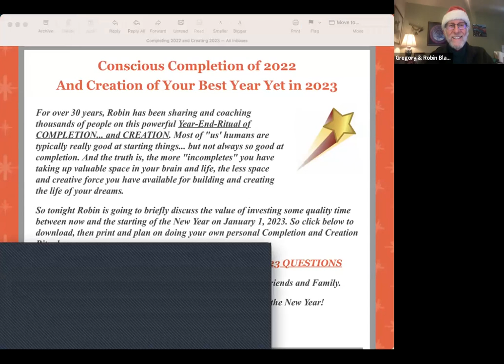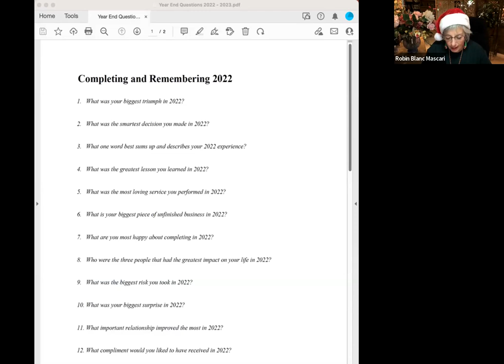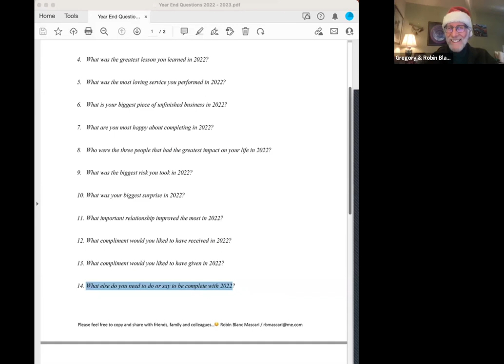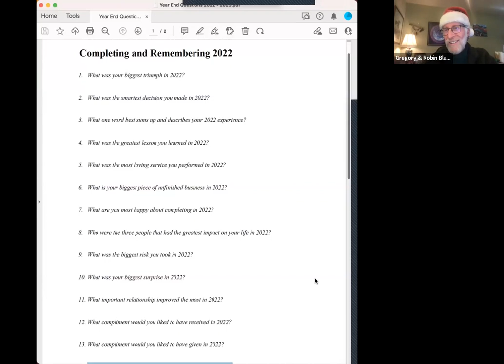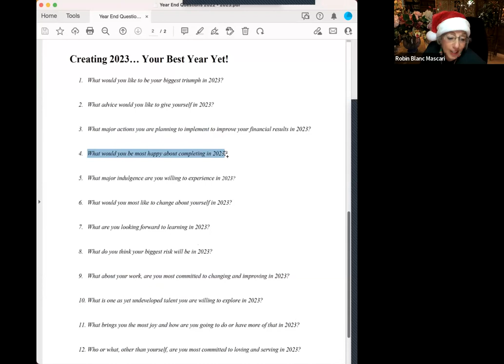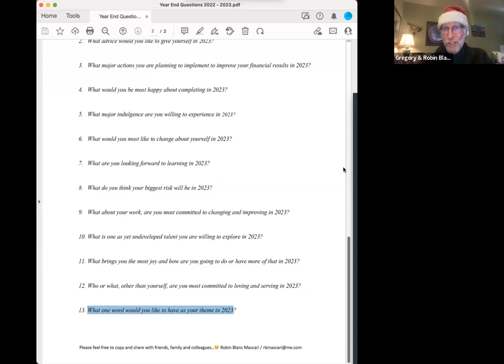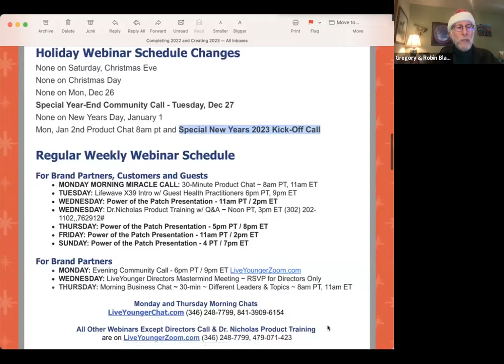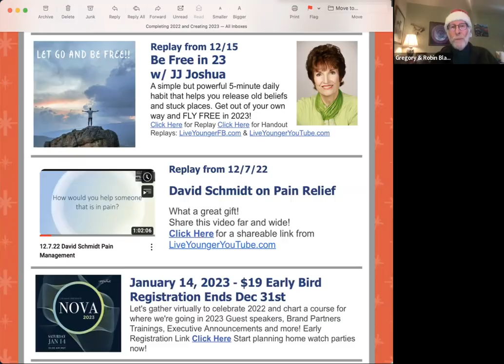12.19.22 Monday Evening Update & Training Webinar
12.19.22 Monday Evening Update & Training Webinar